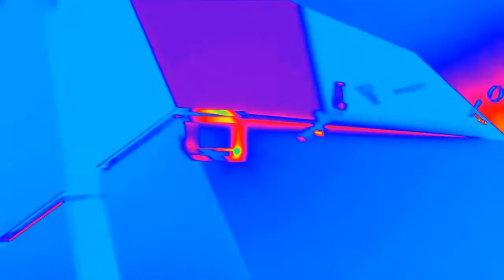Let get right